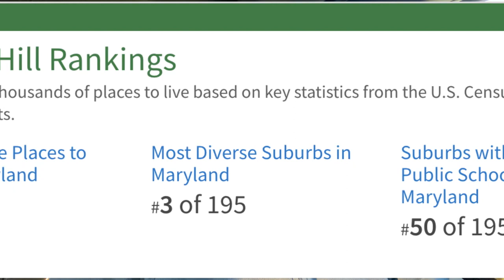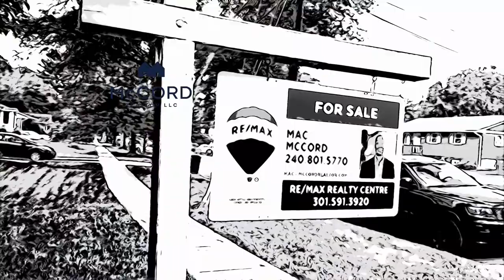Living in Silver Spring - Aspen Hill Maryland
Living in Aspen Hill Maryland checks a lot of boxes for a lot of people. It's. close to DC, Has access to major roadways, close to the metro and has great outdoor recreation access. What else are you looking for?

My content is geared toward teaching young professionals and growing families about buying and selling houses in the DC Metro area, with a focus on Silver Spring & Germantown MD. I release videos on a weekly basis so watch as many videos as you'd like and let me know how I can help.

-Mac

William McCord III
McCord Realtor LLC